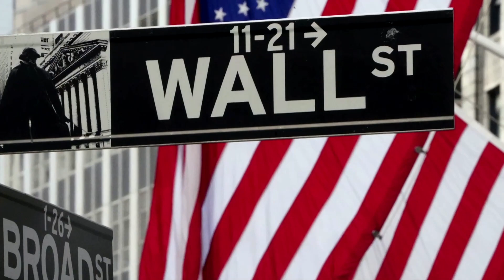Wall Street ends lower as Nasdaq rout persists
Wall Street closed lower on Friday and the Nasdaq rout continued for the second, as investors dumped heavyweight technology stocks due to concerns about high valuations and a patchy economic recovery.